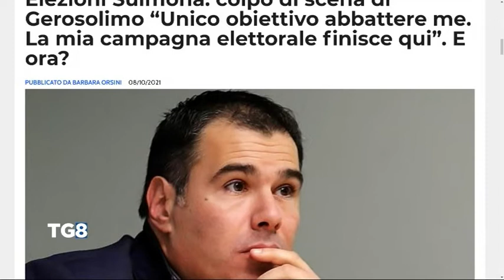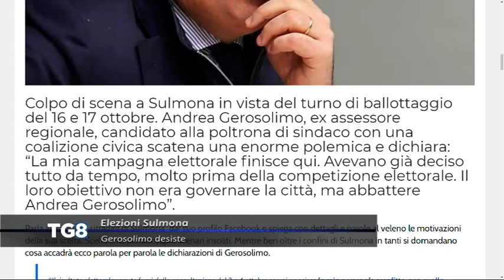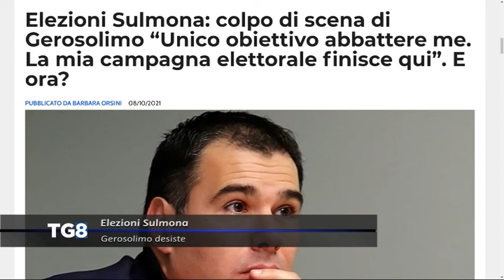Elezioni Sulmona - Gerosolimo desiste